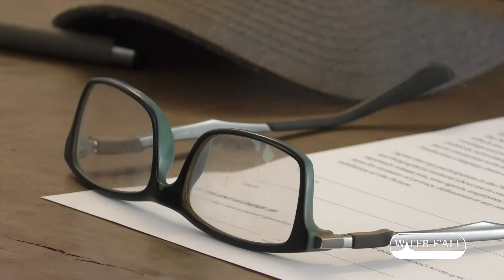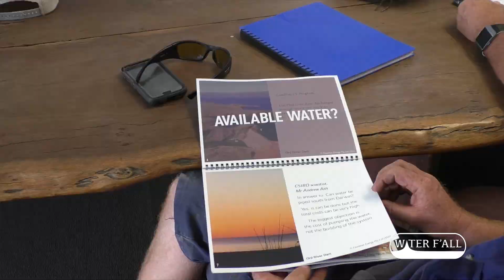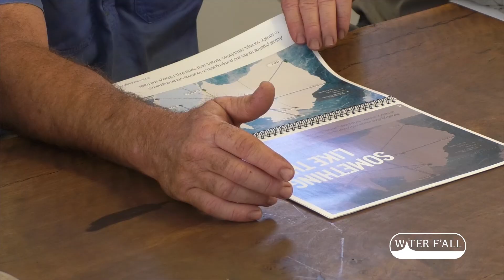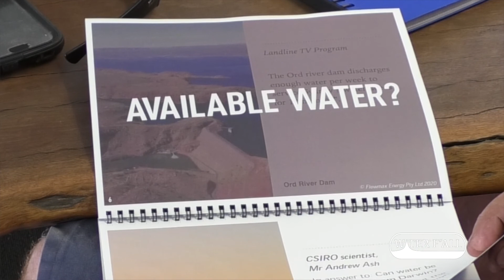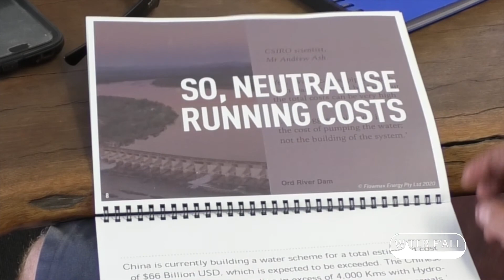Water F'All: Farmers discuss water scarcity and Southern Irrigation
In this video a group of Australian farmers discuss Southern Irrigation and the impacts of water scarcity.